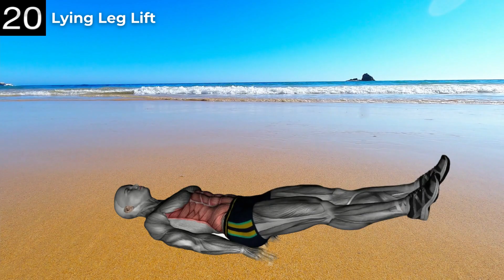How to Get a Flat Belly in Just 7 Day (With 5 Bed Exercises)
5 Bed Exercises to Flat Belly in 7 Day